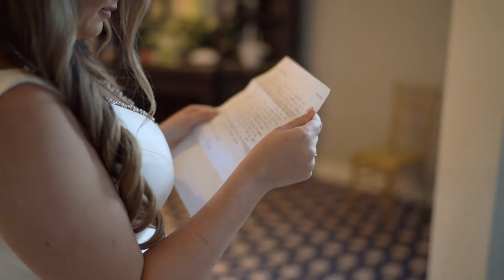Mackenzie and Robert's Wedding at the Lightner Museum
VENDORS
Planner: Michelle - Coastal Celebrations
Caterer: Purple Olive
Florist: Jade Violet
Bakery: Creme de la Cocoa
Photographer: Dana Goodson
Videographer: First Sight Films
Rentals: St. Johns Illuminations
Officiant: Moo Hadden, Sensational Ceremonies
Ceremony Music: Scooter's DJ Service
Entertainment: Sweetwater Junction
Photo Booth: Scooter's DJ Service
Hair: Shaylene Pase
Make-up: LSantanaDesigns
Live Painter - Event Painting by Jaimie